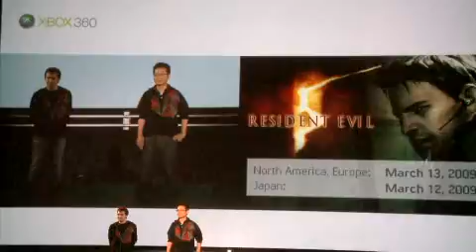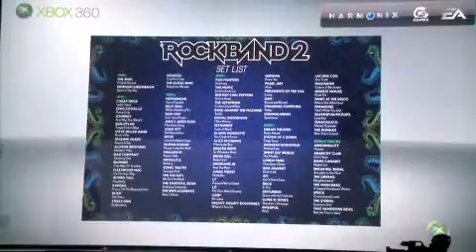e3 content add title soon